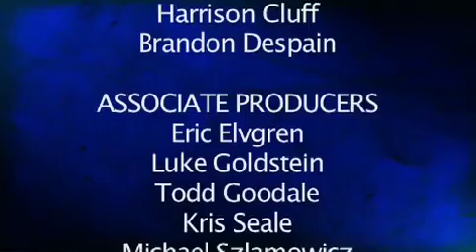Cavalier Sports Weekly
Tight End Joe Torchia hosts the October 3rd edition of Cavalier Sports Weekly.